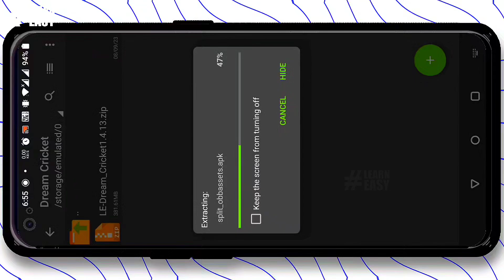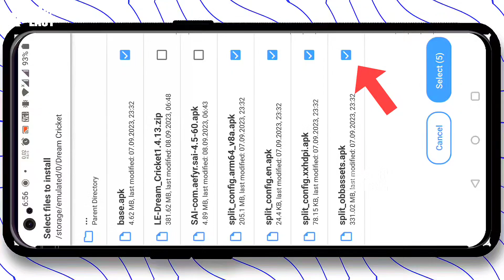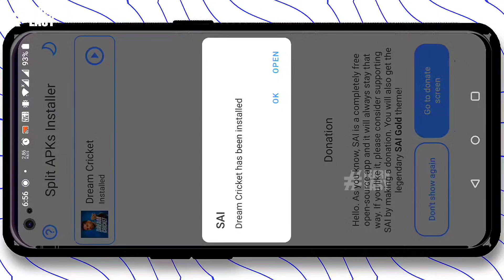Dream Cricket 2024 Download link | Dream cricket 24 New Update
00.00 Intro
00.49 how to install Game

Note :-  Updated File- 19/09/2023

Your Query:-
dream cricket 24 release
dream cricket 2024 apk files
dream cricket 2024 download link
dream cricket 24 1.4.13 file download
dream cricket 24 download new version
dream cricket 24 install
dream cricket 24 link
how to download dream cricket 24
learn easy